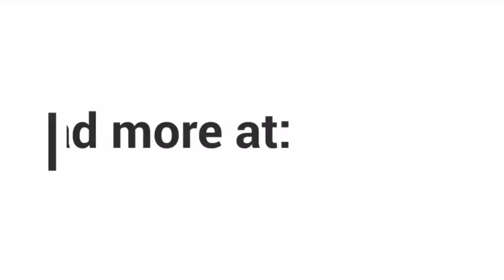AstraZeneca tidak berada dalam program vaksin utama Covid-19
Kerajaan tidak akan memasukkan vaksin AstraZeneca yang kontroversial di bawah Program Imunisasi Covid-19 Nasional (NIP), kata menteri penyelaras KhairyJamaluddin hari ini.

Dalam sidang media bersama dengan Menteri Kesihatan, Datuk Seri Dr AdhamBaba hari ini, Khairy mengatakan vaksin tersebut akan diberikan melalui pusat vaksinasi khusus (PPV), berdasarkan urutan kedatangan pertama, kepada mereka yang ingin mengambil vaksin secara sukarela.
Dia mengatakan keputusan itu diambil untuk mengelakkan mengganggu program imunisasi yang sedang berjalan tetapi mengulangi bahawa vaksin AstraZeneca selamat.

Khairy mengatakan bahawa pemeriksaan pra-vaksinasi juga akan dilakukan di PPV khusus, dan mereka yang memenuhi syarat akan diberi vaksin AstraZeneca.